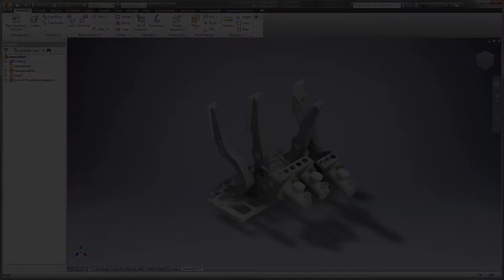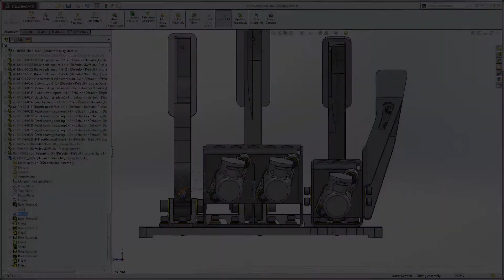Inventor 2016 whats new AnyCAD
Inventor 2016 what's new AnyCAD